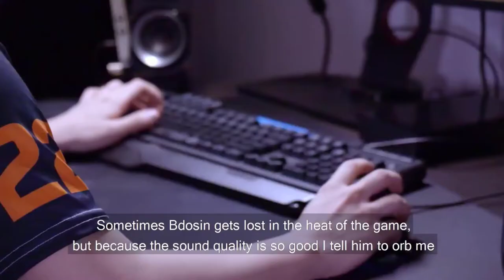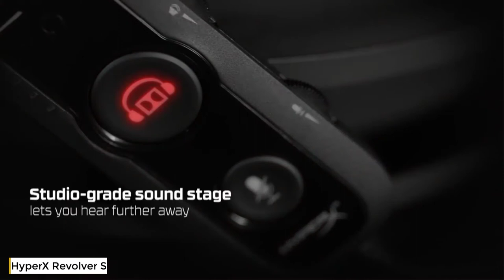Top 5 Best PC Gaming Headsets In 2020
1. Logitech G PRO Wireless Gaming Headset

2. HyperX Revolver S Gaming Headset

3. SteelSeries Arctis Pro Gaming Headset

4. Razer BlackShark V2 Pro Wireless Gaming Headset

5. Corsair HS60 Haptic Stereo Gaming Headset

✅More Best Cheap PC Gaming Headsets To Buy

💥Try Amazon Home Services
💥Try Prime Discounted Monthly Offering
💥Try Twitch Prime
💥Kindle Unlimited Membership Plans
💥Give the Gift of Amazon Prime
💥Create an Amazon Wedding Registry
💥Try Audible and Get Two Free Audiobooks